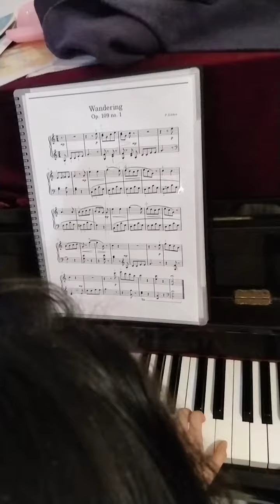2024年1月6日